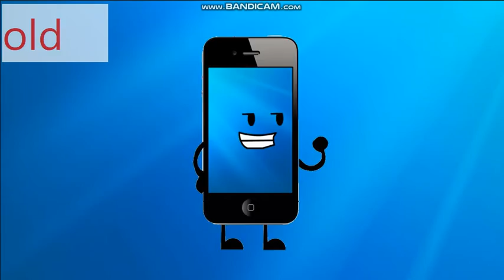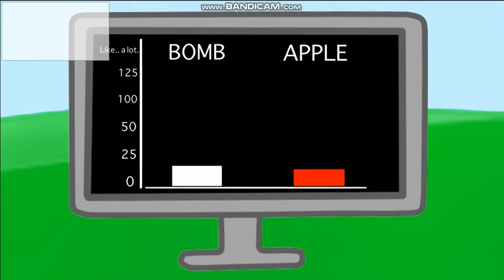OriVids Reacts To II: Season 1 Episode 12 / Going Back In Time!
im goin to 1990 lol